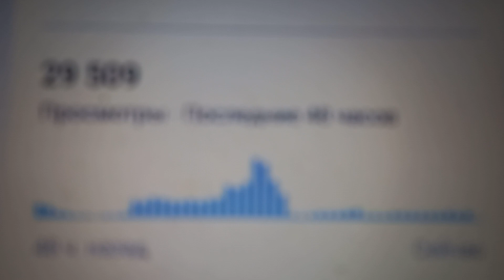29 509 просмотров за 48 часов на вечер 10.05.2024